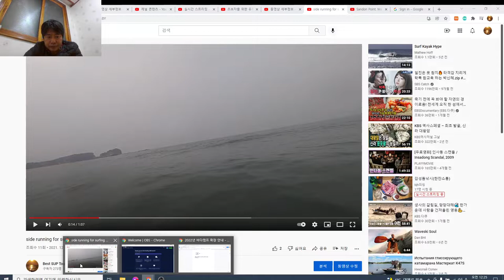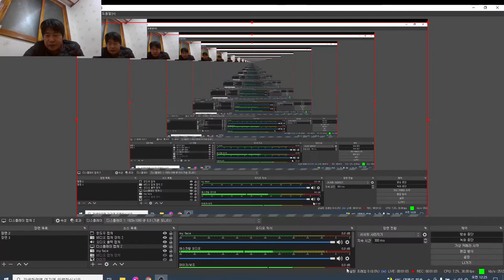사이드러닝 설명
만리포에서 패들보드 서핑을 하다.